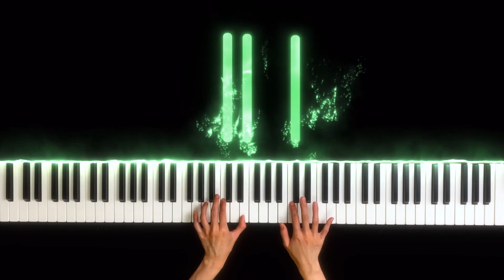Carl Czerny - Practical Method for Beginners on the Piano, Op.599, No.24